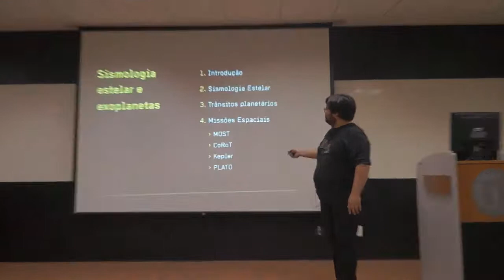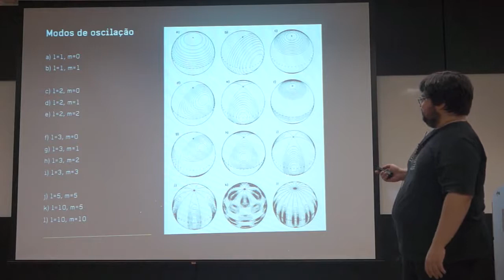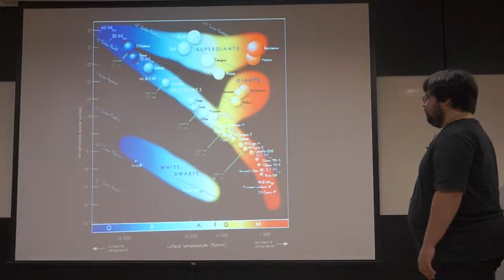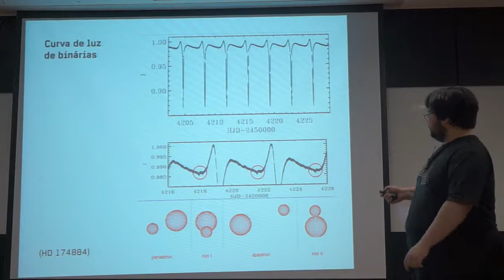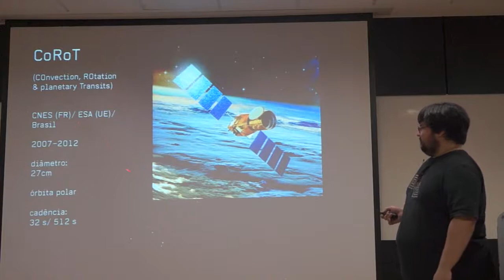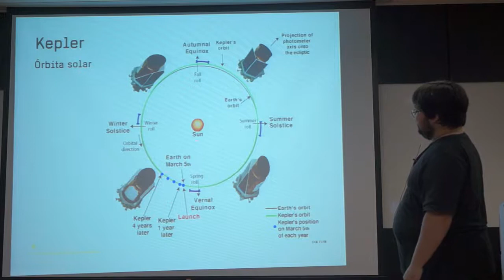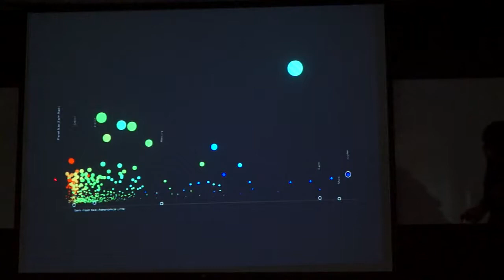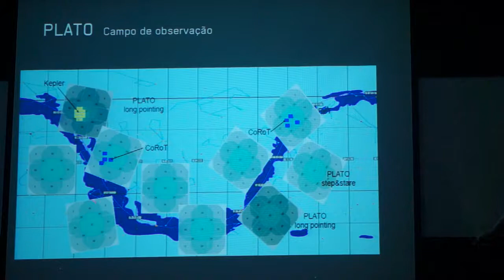"Sismologia Estelar e Exoplanetas" - Laerte Andrade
"Sismologia Estelar e Exoplanetas", Dr. Laerte Andrade (UEPG), 16/10/2014

Nos últimos dez anos, telescópios espaciais realizando fotometria de alta precisão, em especial as missões CoRoT e Kepler, ajudaram na elucidação da estrutura interna de estrelas e mudaram a concepção sobre a existência de planetas fora do Sistema Solar. Discutiremos sobre como isso foi possível a partir da sismologia estelar e do método de detecção de trânsitos planetários.